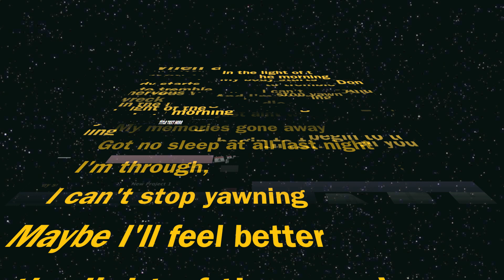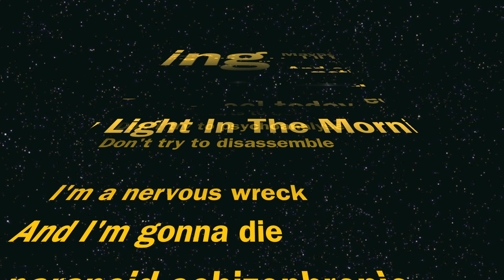Mackers - New Light In The Morning Bioluminescent Dinoflagellates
Mackers - New Light In The Morning & Bioluminescent dinoflagellates - Algae, plankton, halibut wardrobe haystack wibble